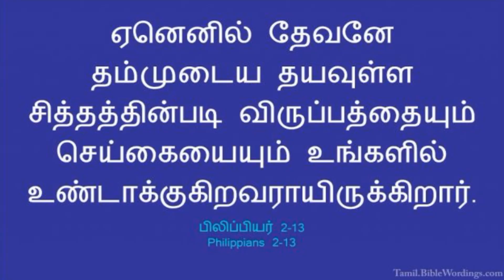22ND APRIL || DHINAM ORU SAATCHI || DAILY DEVOTION